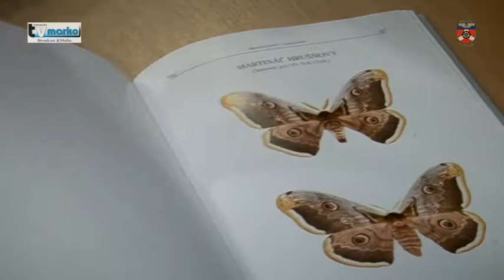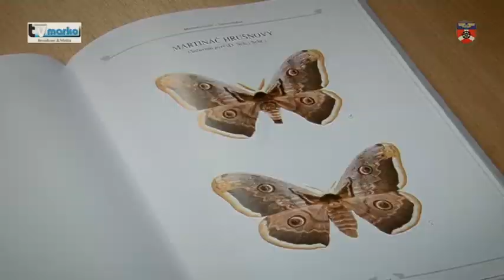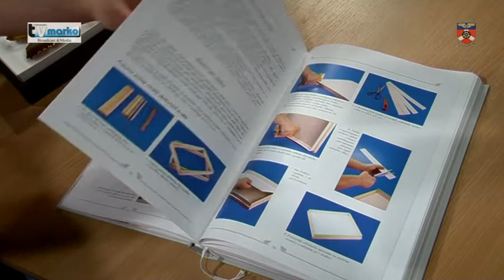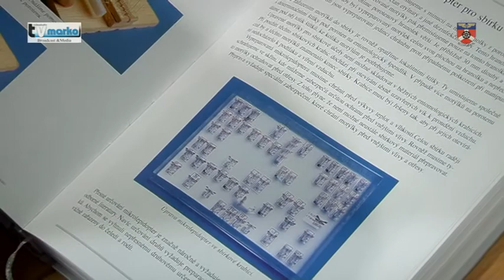Studio B s entomologem Janem Krnáčem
Tipnete si, kolik žije v Česku druhů motýlů? Několik desítek? Kdepak! Denních motýlů je u nás něco přes 140 a nočních dokonce kolem 2 tisíc druhů. Pestrobarevná stvoření už na škole okouzlila Jana Krnáče z Bohumína, a to natolik, že svého času doma choval až 1000 kusů motýlů. Entomolog-amatér se věnuje jejich sběru, společně s kolegou napsal populárně naučnou knihu o entomologii a chovu motýlů. Jak odchov takového hmyzu probíhá a je hodně náročný? Které druhy motýlů patří k nejcennějším? Jak jde preparace dohromady s ochranou přírody? Ptáme se Jana Krnáče ve Studiu B.